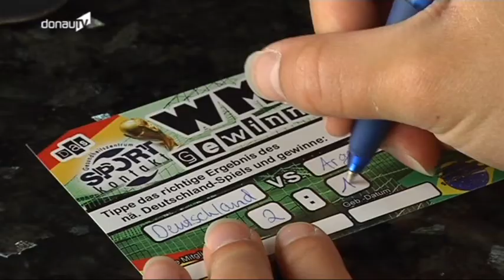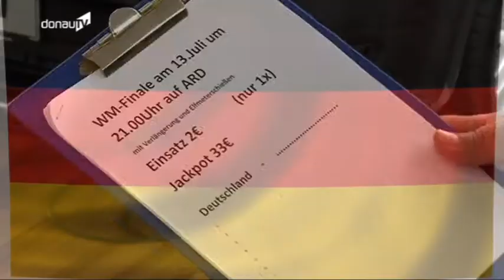WM-Finale -- Niederbayern im Wettfieber!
Fußballfahnen an den Autos, Menschen laufen in Trikots durch die Stadt und Kuchen gibt es in Ballform. Die Fußballweltmeisterschaft ist weit mehr als nur Fußball gucken. Autokorso und Public Viewing sind längst in der ganzen Welt Tradition. So auch die Fußballwetten. Wer wettet denn aber mit wem und wie hoch sind eigentlich die Wetteinsätze?